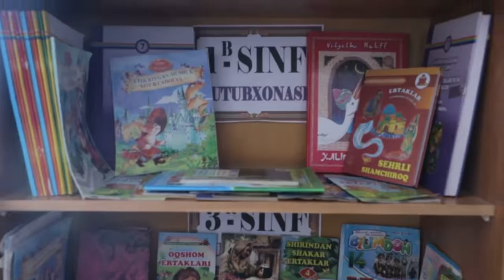Tuman hokimining 1 o'rinbosari kitob sovg'asi